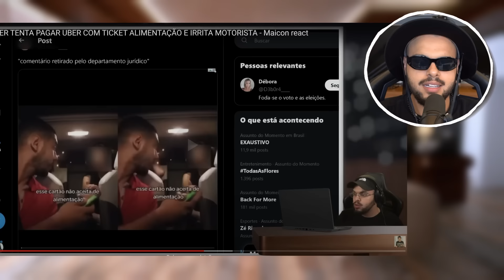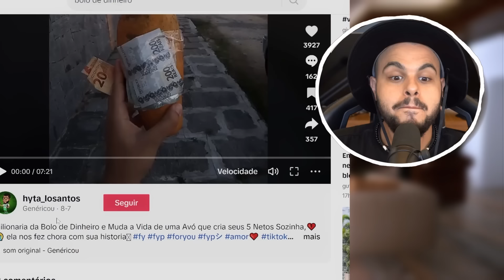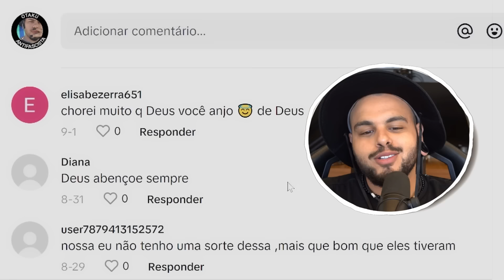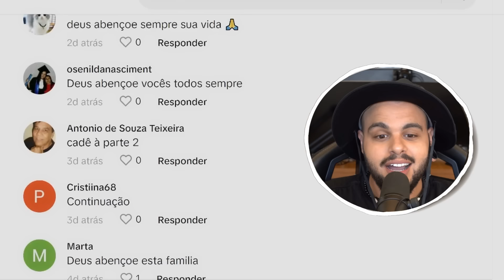tiktokers estão fingindo ser pobres pra viralizar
CANAL DE REACT:  @ReactsdoMaiconKuster
CANAL DE MÚSICAS:  @myconquisterlw
CANAL DO KOTAKA:   @flaviokotaka
CANAL FRANCISCO:   @LivesdoFrancisco